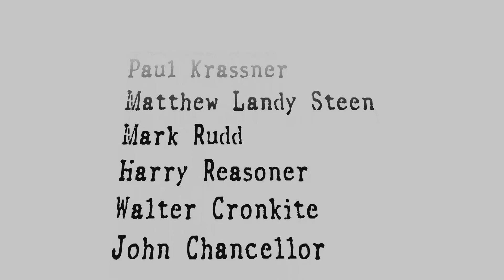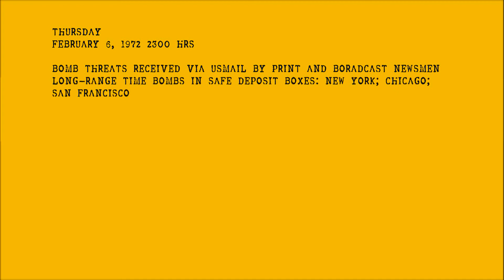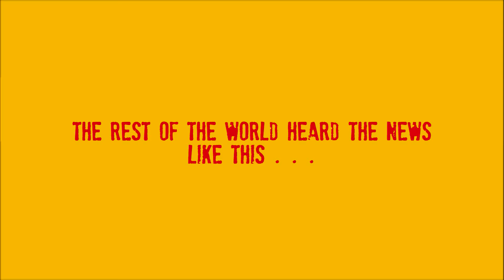Time Bomber Documentary Opening Credits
Playing around with an opening credit sequence for the companion documentary for Time Bomber: The Movement in Amerika book project.
Special thanks to Jules Dash